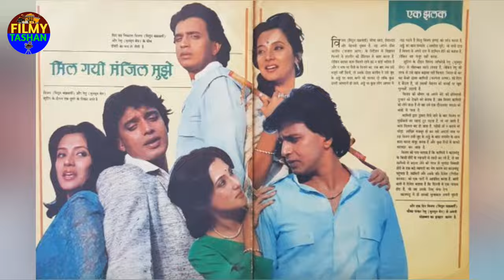Mil Gayee Manzil Mujhe 1989 Movie Unknown Facts | Mithun Chakraborty | Munmun Sen Budget Collection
Dosto Is Video Me Hamne Mithun Chakraborty Munmun Sen Shakti Kapoor Amrish Puri And Omshiv Puri Starar Film Mil Gayee Manzil Mujhe Ke Budget Box Office Collection Aur Film Se Jude Unknown Facts Ke Bare Me Bataya Hai

Movie : Mil Gayee Manzil Mujhe (1989)

Directed By : Moeen Amjad

Produse By : Shantilal J. Sopariwala

Start Cast : Mithun Chakraborty Munmun Sen Shakti Kapoor Shobha Urmila Bhatt Kalpna Ayyar Girish Karnad Amrish Puri Omshiv Puri Shubha Khote Viju Khote Jalal Agha Alka Nupur And Manoj Verma

Song                                 Singer
"Mere Achhe Piya, Maine Gussa Kiya" Lata Mangeshkar
"Ja Main Tose Rooth Gayi" Asha Bhosle
"Janam Kahin Na Jaya Karo" Asha Bhosle
"Tum Jo Mile To Phool Khile, Mere Dil Ki Bhi Kali Khil Gayi" Asha Bhosle, Kishore Kumar
"Yeh Zindagi Ka Fasana Hai Kya" Asha Bhosle, Kishore Kumar
"Ek Taraf Tum, Ek Taraf Hum, Tum Kuch Bhi Ho, Hum Bhi Nahin Kam" Asha Bhosle, Kishore Kumar, Shailendra Singh